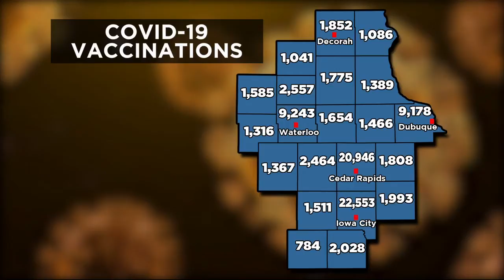UIHC runs through 1,000 vaccines for the public Wednesday